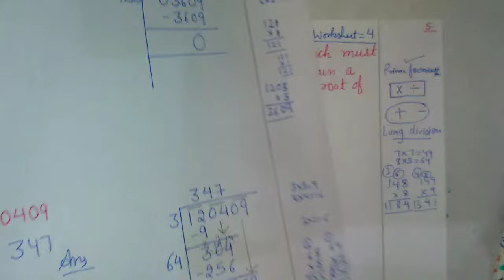DAV Maths Class-8 Chapter-1(Squares and square roots) lecture-21 worksheet-4 Q-2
playlist link of Class-8, chapter-1(Square and square roots) (All videos)